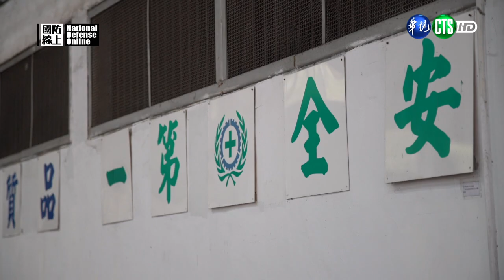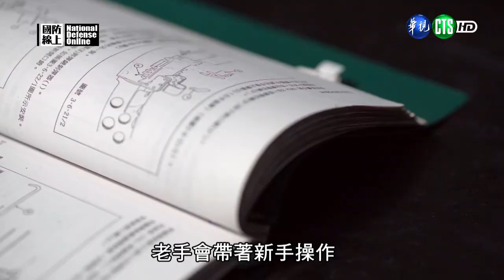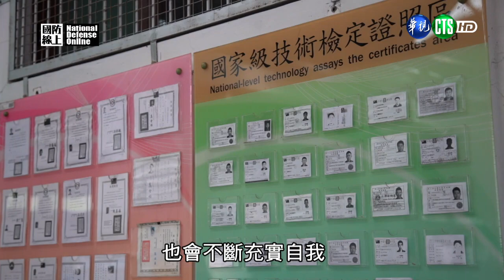國防線上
110.9.9